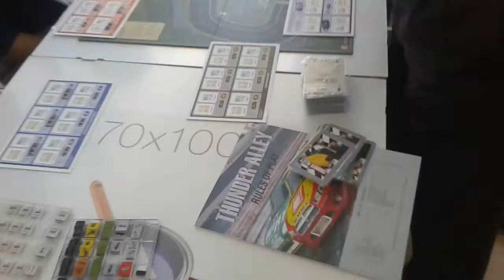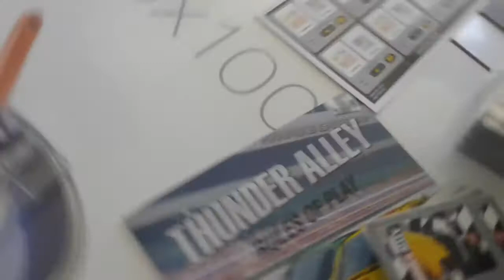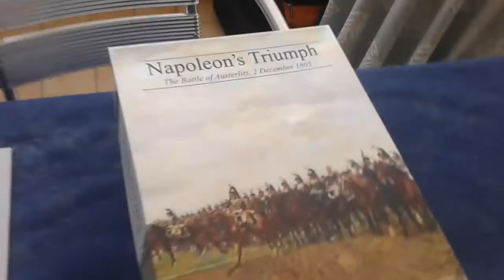De Bello Ludico - mini-wargame convention 25 - Nov 2016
I was too shy to give a running commentary. I thought I could record a voice-over later using the youtube video editor, but you can't.
Still, you get some idea of the atmosphere.
All the gentlemen, and one 11 year old girl, there were very friendly and gracious about my mixed language skills.
The Napoleon's Triumph game was mine - the first time I had played it.  Thanks Luca !    The prepping played off.  Didn't get to play Habit of Victory but did play an 18XX for the first time and Falling Sky.